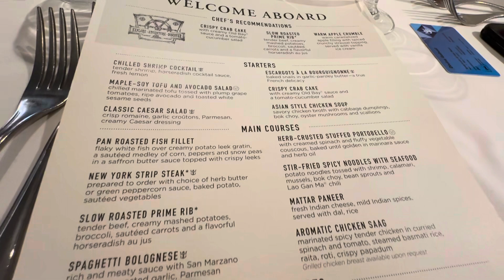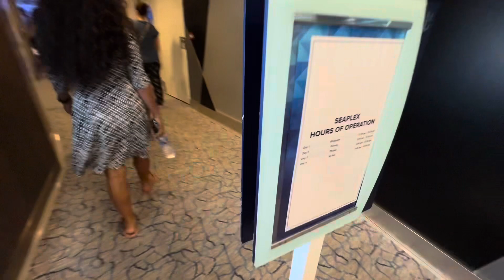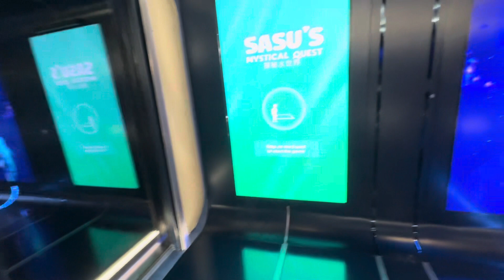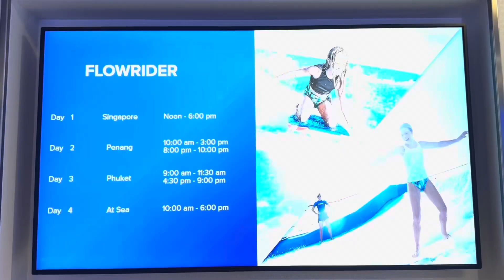First night on the Spectrum of the seas: Sports center/entertainment and nightlife